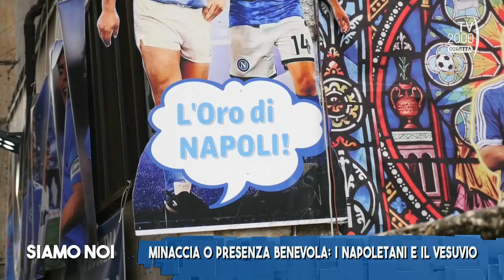Siamo Noi (Tv2000), 16 maggio 2023 - Scosse continue nei Campi Flegrei: il parere dei cittadini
La zona dei Campi Flegrei sta continuando a registrare attività sismica. Cosa significa vivere all’ombra di un vulcano attivo? Il servizio è di Rosario Sardella.